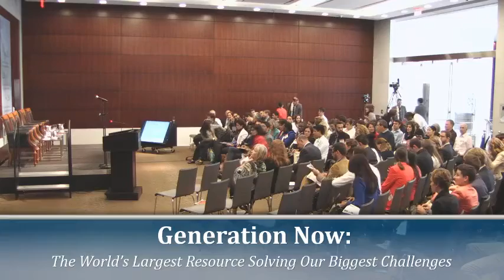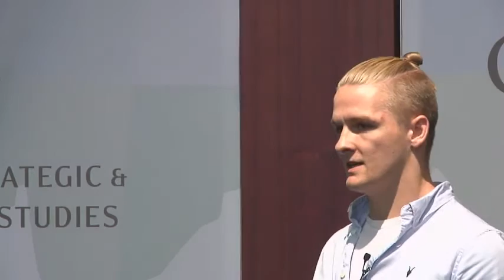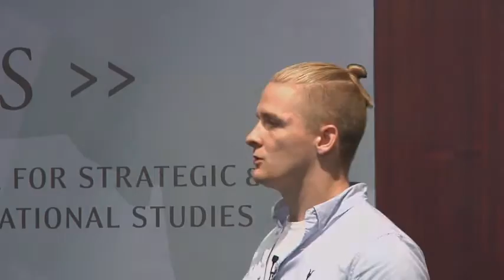Generation Now: 2015 Laureate Global Fellows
Join us—along with 20 young social entrepreneurs (2015 Laureate Global Fellows)—as we take stock of the impact of youth-led social change and key trends shaping the sector. One of these is the increasing role of universities as hubs for youth social innovation. Engage in a lively dialogue as presenters and panelists from academia, civil society, and the funding community explore how best to support today’s global youth movement.
Speakers include:
Ahmad Al Hindawi
UN Secretary-General Envoy for Youth
Douglas L. Becker
Founder, Chairman, and CEO, Laureate Education, Inc.
Chairman of the Board, International Youth Foundation
Jan Owen
Chief Executive Officer, The Foundation for Young Australians
Andy Rabens
Special Adviser for Global Youth Issues, U.S. Department of State